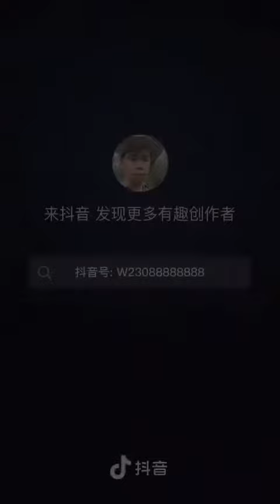Father's Love 😊Always Great🙏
An aged father(staying @ old age home) waiting for his 2 daughters to greet him on a special day; One married to a rich man & the other not so. What's going to be his response on their arrival? 👆